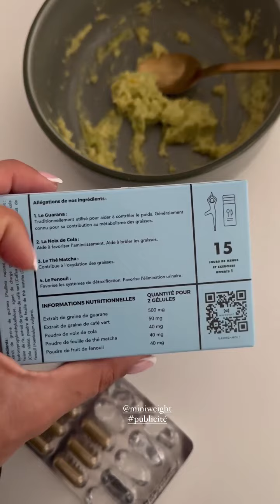ANAIS CAMIZULI - 24 Septembre 2023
Les amis on se retrouve pour mon vlog du 24 Septembre 2023 sur notre chaine - Pour retrouver tous mes vlogs direction ma playlist